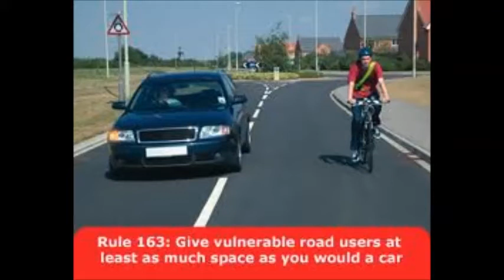MGIF GY63 KVK